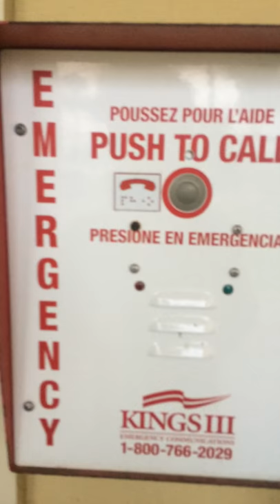July 30, 2018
Blocking gate from opening